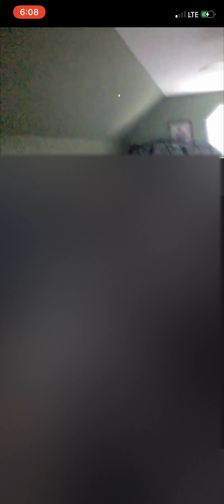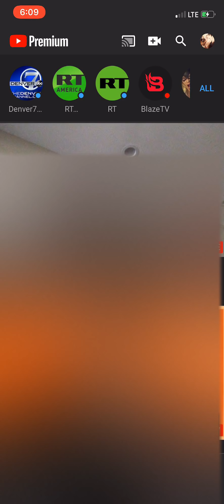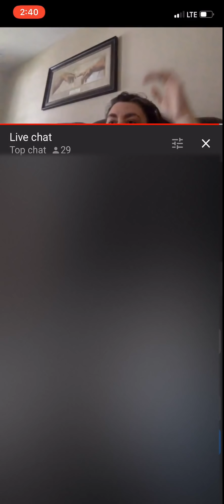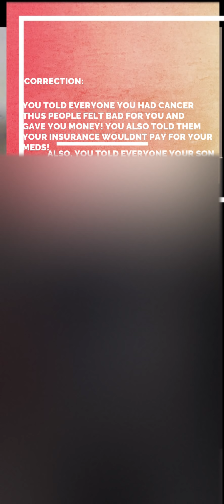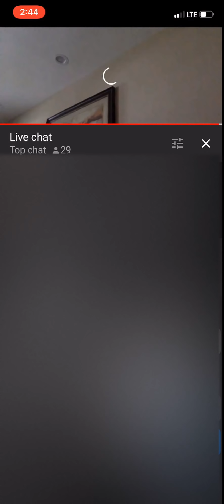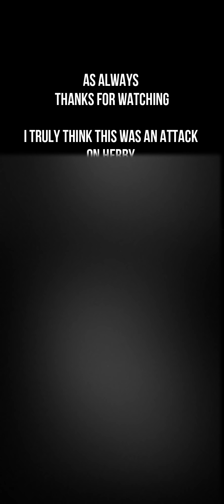Herby Herbz gets threatened by Iisa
{So my computer is down, my cellphone is cracked so my editing was really REALLY bad on this video! My apologies!! Not sure when I will be able to get it fixed!? Anyone want to buy a full blooded toy poodle? Lol any and all funds would be going to a new screen for my IPhone X and my laptop! The struggle is real!}

For the one who reached out and helped me today, thank you! I am so thankful for your help, your friendship and for just being there to talk too! I truly think everything happens for a reason and just know I am grateful for you!

block!!

No permission is required & your approval is not needed to use clips &/or audio. Any attempt at placing what would be a FRAUDULENT CLAIM against my video (as is clearly stated on the form being filled out/submitted) would be an abuse of the system in place to protect creators from that very thing! It would be an illegal attempt at bullying, intimidating & silencing. False flagging that is against TOS, for which the consequences.. are total & permanent termination of the claimants channel & ad-sense account!!!

Notwithstanding the provisions of sections 106 and 106A, the fair use of a copyrighted work, including such use by reproduction in copies or phonorecords or by any other means specified in that section, for purposes such as criticism, comment, news reporting, teaching (including multiple copies for classroom use), scholarship, or research, is not an infringement of copyright.

Have a beautiful weekend everyone